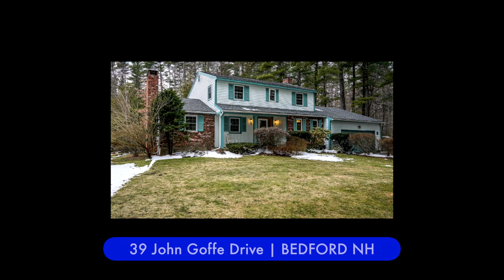Video of 39 John Goffe Drive | Bedford NH real estate & homes by Tom Beauchemin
- Bedford - 4 Bedrooms, 2.5 Baths, First floor laundry, Fireplace, Solid surface counter tops, Double ovens, Gas cook top, Open concept family room/Kitchen, New windows, Hardwood floors thru out, Finished lower level, The Home you have been looking for !!